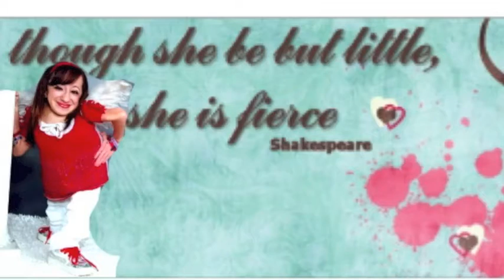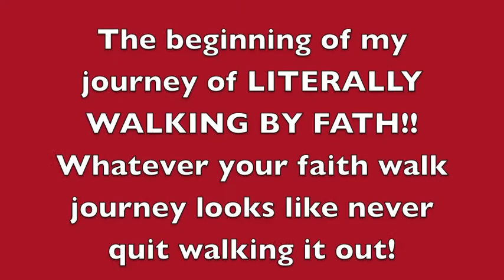WALKING BY FAITH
Ahhhhhh!! TEAR JERKER MOMENT (that took place today)! I just stepped out in faith & showed my mom, Lil brother & Keira that I could walk!! They were all shocked & in awe! It's not the prettiest walk but it's the best FEELING ever!! Mom reaction was, "OMG! WOOOW!" First thing my bro says, "It's NOT cuz of Zumba®" I'm like, "Yes, it is! I could barely stand on my own b4 & Zumba is all I do (for exercise)! Idk why he's so determined to prove to me that Zumba doesn't work but the proof is in my walk baby!!! I STILL CAN'T BELIEVE IT! So crazy! I need a lot of work in learning but TYJ I'm on the right track! Need to learn how to walk right. My Lil bro is teaching me how to stand up as straight as I can & walk with the crutches. This may sound funny but I also need to learn how to walk & breathe at the same time lol cause I noticed that when I'm trying to stand straight up & walk I'm holding my breath. Faith, prayer, perseverance & (Zumba Fitness) exercise has brought me a LONG WAY!!!

I welcome constructive criticism comments if kept positive and kind. Help me keep this channel a safe, fun, kind and accepting place to be for you all. Always be kind to one another because you never know what the person next to you is going through. Thank you kindly.